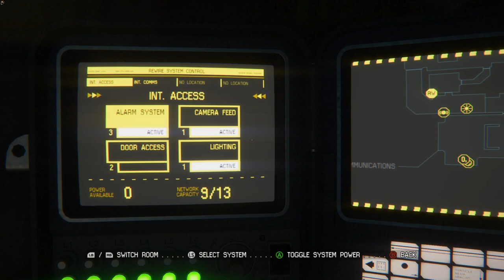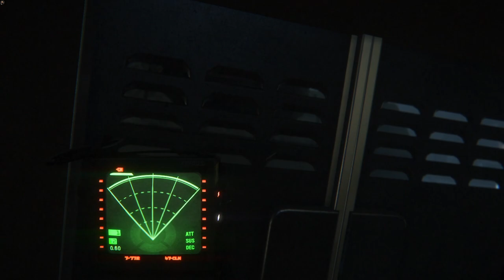OLD FRIEND | Alien Isolation Gameplay Part 9 (No Commentary) [1080p60fps]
We try to contact our friends...